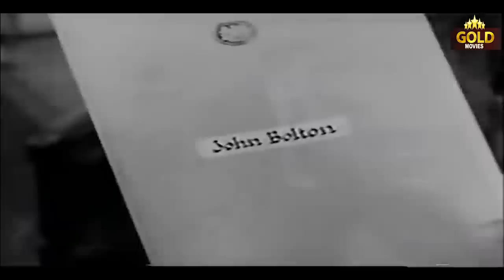Charlie Chan Something Old Something New - 1957 l Hollywood Thriller Movie l J Carroll Naish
Watch SomethingOldSomethingNew1957 , Hollywood Thriller Movie
Starring :- J. Carrol Naish , James Hong , Mary Merrall , Rupert Davies , Brenda Hogan
Director :- Leslie Arliss
Producer :- Herman Blaser , Rudolph C. Flothow , Leon Fromkess
Written :- Brock Williams
Cinematography :- Wolfgang Suschitzky
Edit :- Inman Hunter
Actor :-  J. Carrol Naish , James Hong , Mary Merrall , Rupert Davies , Brenda Hogan , Derek Aylward , Patrick Troughton , John Salew , Diana Fawcett.

Synopsis :- A woman is found murdered and a person break and entering the house at the time. Charlie is employed by the small time criminal to solve who really did the murder.Chan first appeared in Biggers' novels and then was featured in a number of media. Over four dozen films featuring Charlie Chan were made, beginning in 1926. The character, featured only as a supporting character, was first portrayed by East Asian actors, and the films met with little success. In 1931, for the first film centering on Chan, Charlie Chan Carries On, the Fox Film Corporation cast Swedish actor Warner Oland; the film became popular, and Fox went on to produce 15 more Chan films with Oland in the title role. After Oland's death, American actor Sidney Toler was cast as Chan; Toler made 22 Chan films, first for Fox and then for Monogram Studios. After Toler's death, six films were made, starring Roland Winters.

Readers and moviegoers of America greeted Chan warmly. Chan was seen as an attractive character, portrayed as intelligent, heroic, benevolent, and honorable; this contrasted the common depiction of Asians as evil or conniving which dominated Hollywood and national media in the early 20th century. However, in later decades critics increasingly took a more ambivalent view of the character. Despite his good qualities, Chan was also perceived as reinforcing condescending Asian stereotypes such as an alleged incapacity to speak idiomatic English and a tradition-bound and subservient nature.